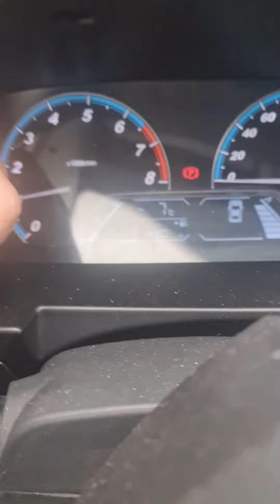ДВИГАЕМ В МОСКВУ